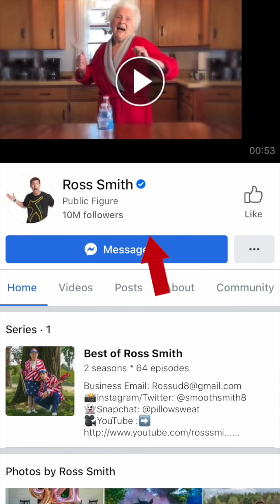Grandma Rips WW2 Tank Turret | Ross Smith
Granny's back with her old hijinks. Today she met her lover over some pong, hatched some snake eggs (which went wrong) and even drove a WW2 tank turret! What's your favorite Grandma Smith moment?